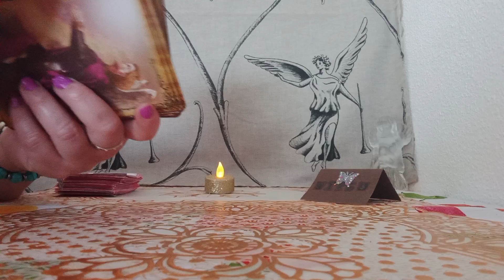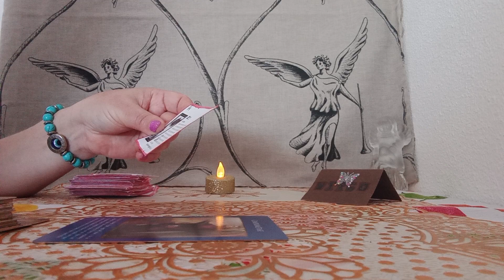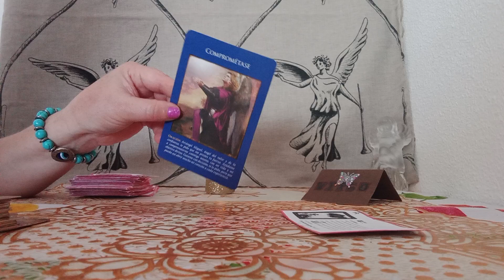MIGUEL#JUSTICIA Y..EQUILIBRIO DE VIDA💥